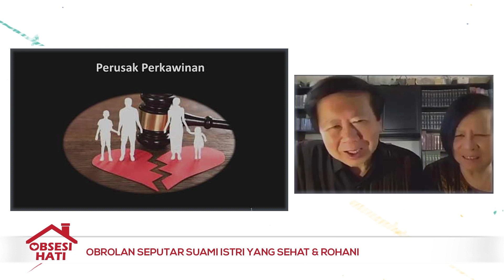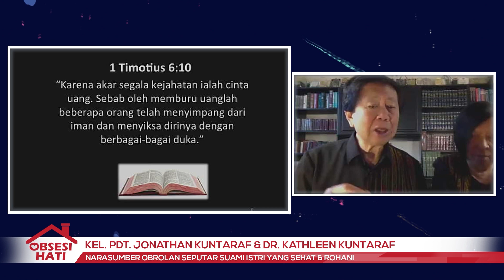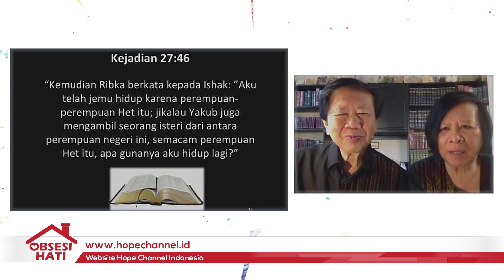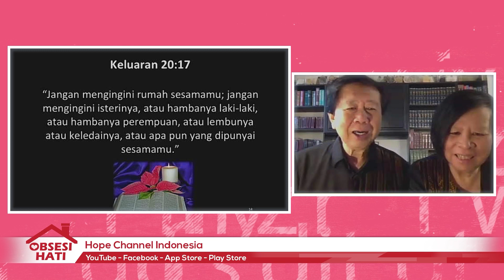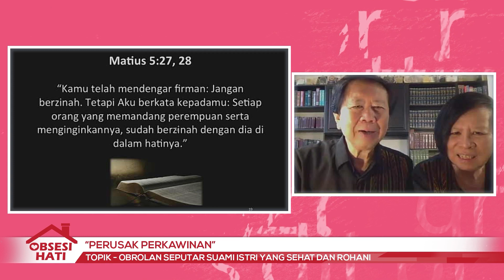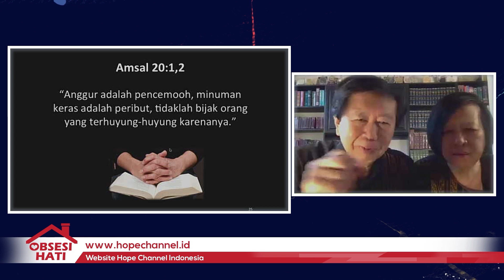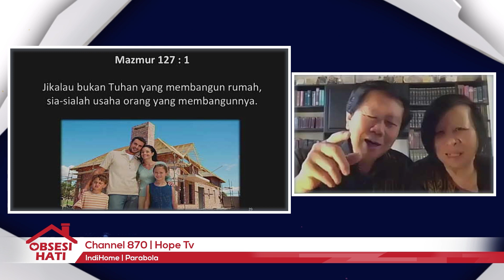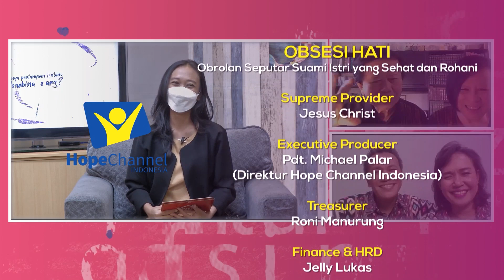OBSESI HATI - Episdoe 57 "Perusak Rumah Tangga"